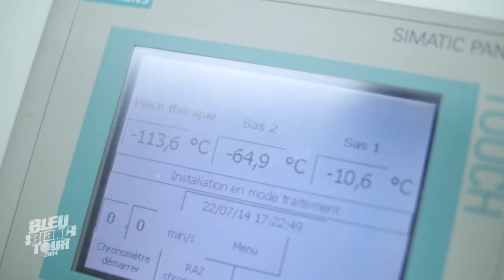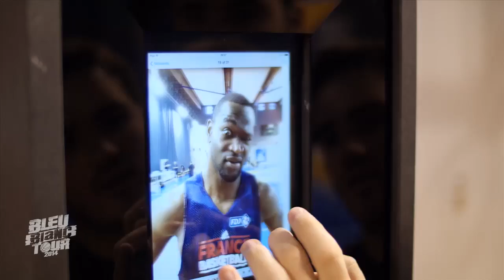Bleu Blanc Tour - La Série - Episode 1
Découvrez les coulisses de la préparation de l'Equipe de France à la Coupe du Monde 2014